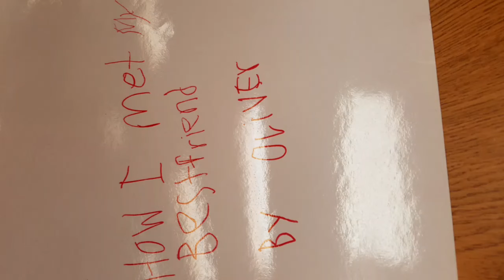How I Met My Best Friend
Stop Motion Animation Collaboration Project with Dr. Elisabeth Johnson's students at St. Edward's University and Ms. Jones' 3rd grade students in Ms. Braziel's library at Maplewood Elementary School in Austin, TX. Oliver's stop motion video